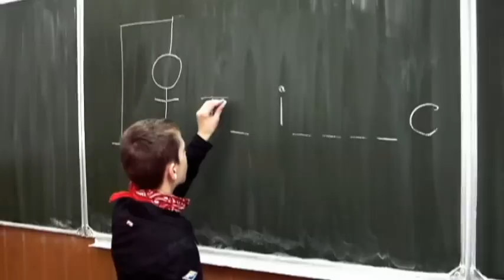FLORIN - CELE DOUA CUVINTE ( VIDEOCLIP )